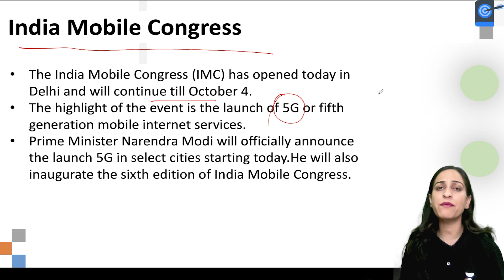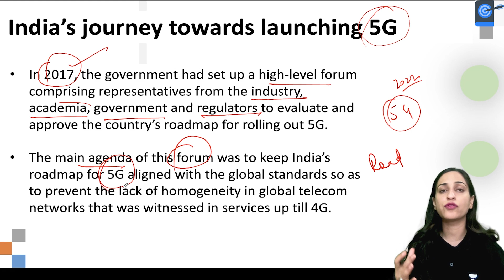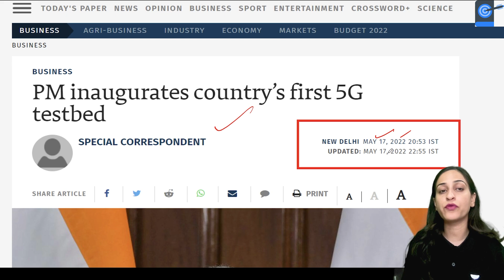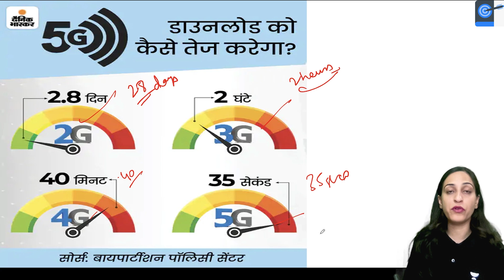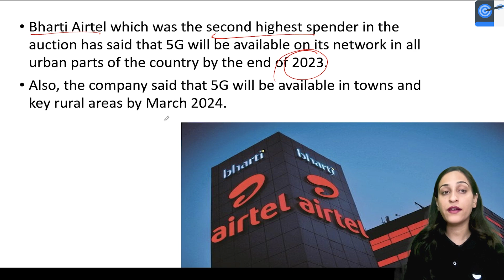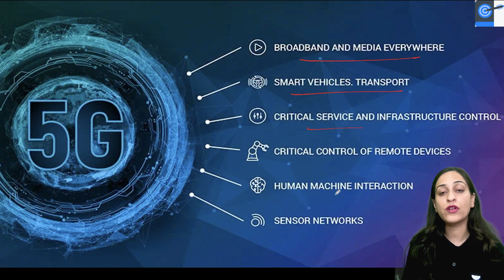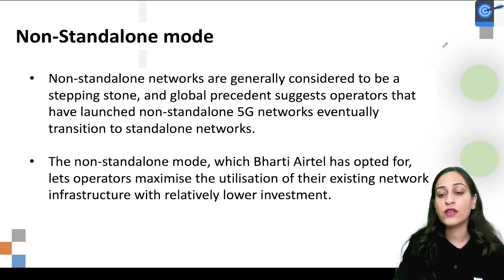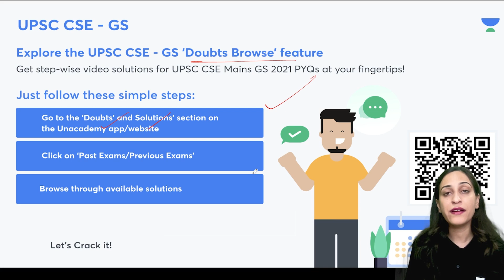PM Modi Launches 5G Services in India | Vironika | Pathfinder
In this session, Educator Vironika discusses Prime Minister Narendra Modi officially announcing the launch of 5G in select cities. The launch took place at the India Mobile Congress in Delhi

1. Learn from your favourite teacher
2. Dedicated DOUBT sessions
3. One Subscription, Unlimited Access to Live Online Classes and Videos
4. Real-time interaction with best-in-class teachers
5. You can ask doubts in live online classes
6. Limited students in each Class
7. Download the videos & watch them offline